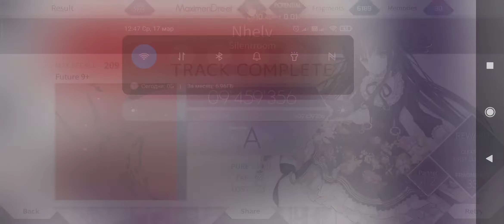Arcaea - Nhelv (Future 9+) first try. My first 9+ in F2P pack!